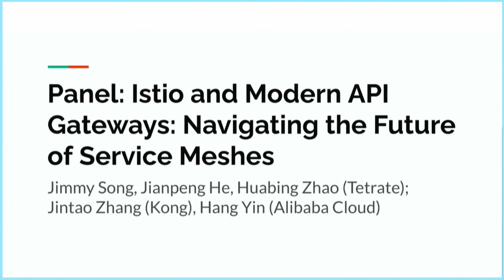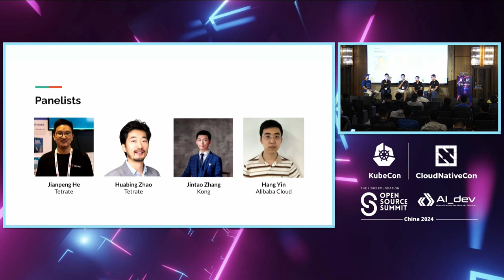Istio and Modern API Gateways: Navigating the Future of Service Meshes - Panel Discussion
Istio and Modern API Gateways: Navigating the Future of Service Meshes | Istio和现代API网关：引领服务网格的未来 - Jimmy Song & Jianpeng He, Tetrate; Jiaqi Zhang, Alibaba Cloud; Jintao Zhang, Kong Inc.; Huabing Zhao, Tetrate

Speakers: Huabing Zhao, Jimmy Song, Jintao Zhang, Jianpeng He, Hang Yin
Join our esteemed panel of experts as they delve into the latest advancements and integrations in the world of Istio and API gateways. This discussion, led by Jimmy Song from Tetrate and founder of the China Cloud Native Community, will feature insights from core contributors and thought leaders including Jianpeng He (Tetrate), Jintao Zhang (Kong), Xunzhuo Liu (Tencent) and Zhang Jiaqi (Alibaba Cloud). The panel will explore Istio's recent developments such as Ambient Mesh, sidecar-less architectures, and the application of eBPF, along with the evolving role of Envoy Gateway. Participants will gain an in-depth understanding of how API gateways are blending with service meshes to create more dynamic, efficient, and secure cloud-native environments.

加入我们尊贵的专家小组，他们将深入探讨 Istio 和 API 网关领域的最新进展和集成。这次讨论由 Tetrate 的 Jimmy Song 主持，他是中国云原生社区的创始人，将邀请核心贡献者和思想领袖，包括 Jianpeng He（Tetrate）、Jintao Zhang（Kong）、Xunzhuo Liu（腾讯）和张佳琦（阿里云）分享见解。小组将探讨 Istio 的最新发展，如环境网格、无边车架构以及 eBPF 的应用，以及 Envoy 网关的不断演变角色。参与者将深入了解 API 网关如何与服务网格融合，创造更具动态、高效和安全的云原生环境。